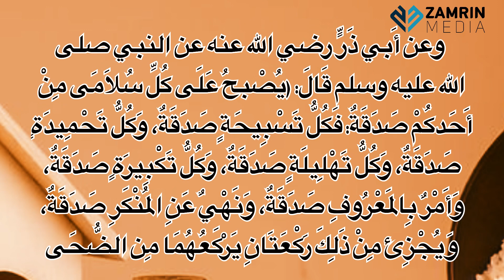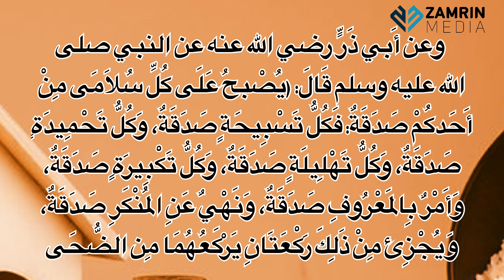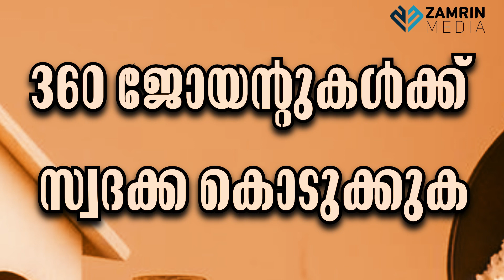360 ജോയന്റുകൾക്ക് സ്വദഖ കൊടുക്കുക I ഹദീസ് ക്ലാസ്സ് I 360 JOYINTUKALKKU SWADAKKA KODUKKUKA I HADEES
وعن أَبي ذَرٍّ رضي الله عنه عن النبي صلى الله عليه وسلم قَالَ: *((يُصْبحُ عَلَى كُلِّ سُلاَمَى مِنْ أَحَدكُمْ صَدَقَةٌ: فَكُلُّ تَسْبِيحَةٍ صَدَقَةٌ، وَكُلُّ تَحْمِيدَةٍ صَدَقَةٌ، وَكُلُّ تَهْلِيلَةٍ صَدَقَةٌ، وَكُلُّ تَكْبِيرَةٍ صَدَقَةٌ، وَأَمْرٌ بِالمَعْرُوفِ صَدَقَةٌ، وَنَهْيٌ عَنِ المُنْكَرِ صَدَقَةٌ، وَيُجْزِئ مِنْ ذَلِكَ رَكْعَتَانِ يَرْكَعُهُمَا مِن الضُّحَى))* . رواه مسلم